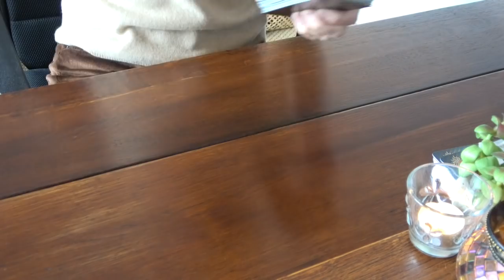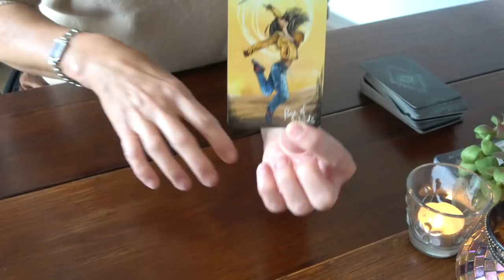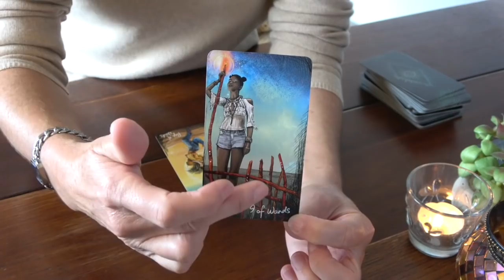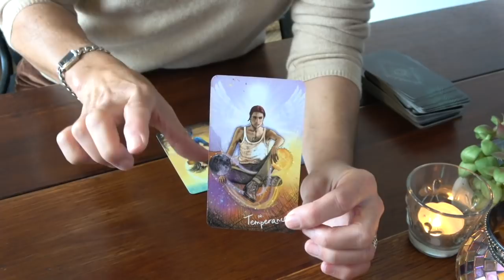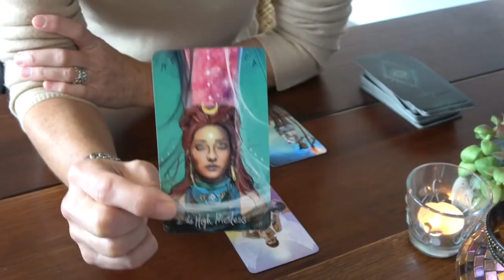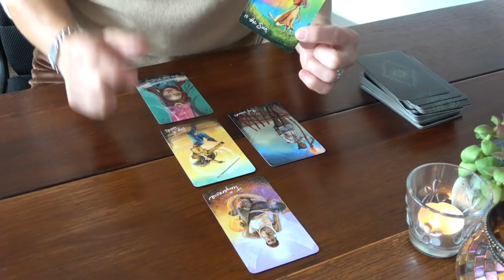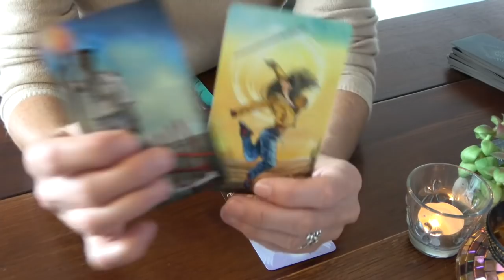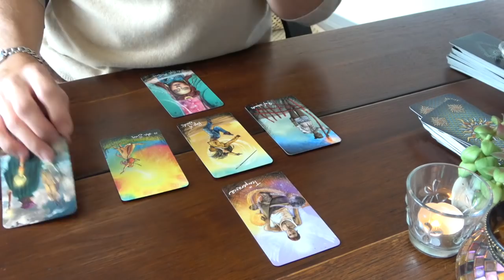POISSONS ~ Fenêtre s/ Soi ~ oct.-nov. 2021